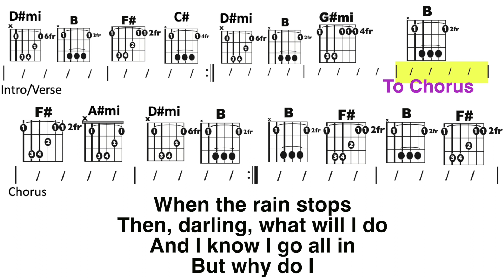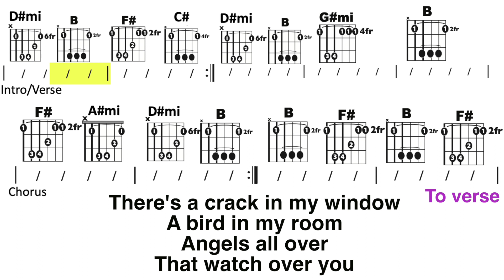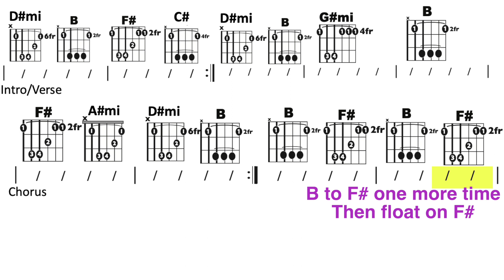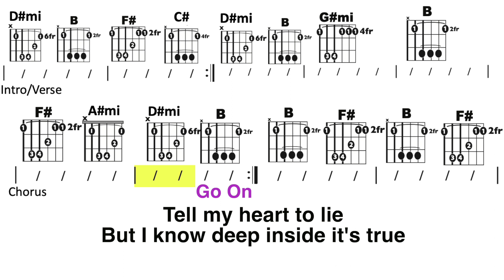Homesick (Dua Lipa) Guitar/Lyric Play-Along